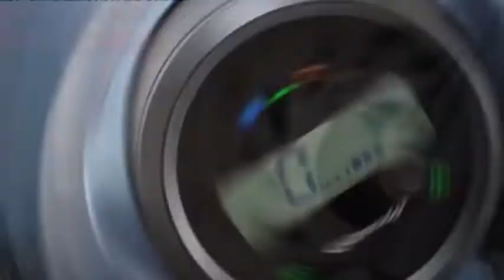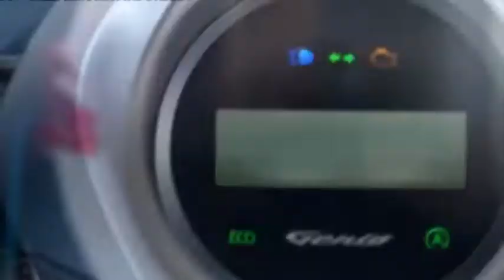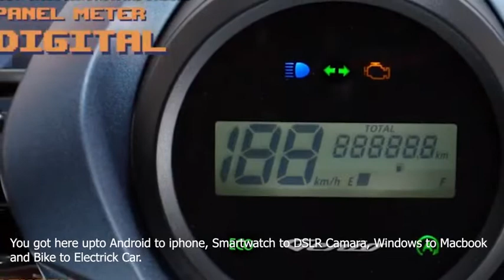Honda Genio 110 | Honda Genio 2022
Honda Genio को लॉन्च कर Activa को रिप्लेस करने का खतरा, जाने इस नए स्कूटर के सभी एडवांस फीचर और कीमत की सारी डिटेल्स.

इस स्कूटर को होंडा (Honda) ने बेहतरीन डिजाइन दिया है, साथ ही इसमें आपको जबरदस्त फीचर्स देखने को मिलते है।